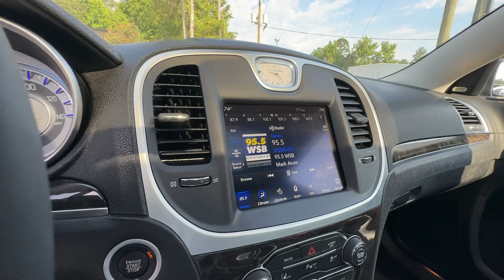2022 Chrysler 300 Griffin, Covington, Newnan, Thomaston, Macon, GA U34990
Granite Crystal Metallic Clearcoat Used 2022 Chrysler 300 Touring L available in Griffin, Georgia at Cronic Chrysler Dodge Jeep Ram. Servicing the Covington, Newnan, Thomaston, Macon, GA area.

CLEAN CARFAX! ONE OWNER! COMFORT GROUP! POPULAR EQUIPMENT GROUP! SAFETYTEC PLUS GROUP! PANO ROOF! YOUR SEARCH JUST ENDED CLICK ME! I am the one. The only way to know that I am the right choice is for you to come in and see me touch me drive me and get to know me! I discourage all of my potential buyers from buying sight unseen. It is just good business and good common sense to see what you are buying. I hope to see you very soon to take me home. If you inquire about me via e-mail please use a valid e-mail address and phone number so that someone will be able to get in touch with you to discuss me. If you do not leave a phone number please check your e-mail Inbox Spam and Junk folders regularly. There are 2 Cronic locations in Griffin. I am located at the Chrysler Dodge Jeep and RAM store 5 miles south of the Atlanta Motor Speedway on the RIGHT or just North of Griffin on the LEFT!
RADIO: UCONNECT 4C NAV W/8.4 DISPLAY,BLACK  LEATHER W/PERFORATED INSERT BUCKET SEATS  -inc: Illuminated Rear Cupholders  Rear Seat Armrest w/Storage Cupholder  Ventilated Front Seats,COMFORT GROUP  -inc: Power Tilt/Telescope Steering Column  276 Watt Amplifier  Door Sill Scuff Pads  Pwr Multi Function Mirror Manual Fold  Automatic Headlamp Leveling System  Trunk Mat  Adaptive Bi-Xenon HID Headlamps  Power Backlight Sunshade  Heated Second Row Seats  Driver & Passenger Lower LED Lamps  6 Premium Alpine Speakers  Heated Steering Wheel  Deluxe Security Alarm  Auto Adjust In Reverse Exterior Mirrors  Front & Rear LED Map Pocket Lights  Radio/Driver Seat/Mirrors Memory,TRANSMISSION: 8-SPEED AUTOMATIC 8HP50  (STD),QUICK ORDER PACKAGE 2EF  -inc: Engine: 3.6L V6 24V VVT  Transmission: 8-Speed Automatic 8HP50,POPULAR EQUIPMENT GROUP  -inc: SiriusXM Traffic (subscription required)  Plus  Radio: Uconnect 4C Nav w/8.4 Display  GPS Navigation  Trunk Mounted Subwoofer  506 Watt Amplifier  Dual-Pane Panoramic Sunroof  Surround Sound  9 Premium Alpine Speakers  SiriusXM Travel Link (subscription required),SAFETYTEC PLUS GROUP  -inc: Advanced Brake Assist  Auto High Beam Headlamp Control  276 Watt Amplifier  Rain Sensitive Windshield Wipers  180 Amp Alternator  6 Premium Alpine Speakers  Adaptive Cruise Control w/Stop  Full Speed FWD Collision Warn Plus  Lane Departure Warning Plus,ENGINE: 3.6L V6 24V VVT  (STD),GRANITE CRYSTAL METALLIC CLEARCOAT,Rear Wheel Drive,Power Steering,ABS,4-Wheel Disc Brakes,Brake Assist,Aluminum Wheels,Tires - Front Performance,Tires - Rear Performance,Temporary Spare Tire,Power Mirror(s),Integrated Turn Signal Mirrors,Heated Mirrors,Rear Defrost,Intermittent Wipers,Variable Speed Intermittent Wipers,Daytime Running Lights,Automatic Headlights,Fog Lamps,MP3 Player,Auxiliary Audio Input,Steering Wheel Audio Controls,Satellite Radio,HD Radio,Requires Subscription,MP3 Player,Auxiliary Audio Input,Satellite Radio,HD Radio,Requires Subscription,Satellite Radio,HD Radio,Requires Subscription,Bucket Seats,Heated Front Seat(s),Power Driver Seat,Power Passenger Seat,Pass-Through Rear Seat,Rear Bench Seat,Adjustable Steering Wheel,Trip Computer,Power Windows,Driver Adjustable Lumbar,Passenger Adjustable Lumbar,Leather Steering Wheel,Keyless Entry,Power Door Locks,Keyless Start,Keyless Entry,Power Door Locks,Remote Trunk Release,Universal Garage Door Opener,Cruise Control,Climate Control,Multi-Zone A/C,A/C,Woodgrain Interior Trim,Leather Seats,Auto-Dimming Rearview Mirror,Driver Vanity Mirror,Passenger Vanity Mirror,Driver Illuminated Vanity Mirror,Passenger Illuminated Visor Mirror,Floor Mats,Remote Engine Start,Keyless Start,Smart Device Integration,MP3 Player,Smart Device Integration,Immobilizer,Telematics,Requires Subscription,WiFi Hotspot,Bluetooth Connection,Blind Spot Monitor,Cross-Traffic Alert,Power Windows,Power Door Locks,Trip Computer,Security System,Immobilizer,Traction Control,Stability Control,Traction Control,Front Side Air Bag,Rear Parking Aid,Blind Spot Monitor,Cross-Traffic Alert,Tire Pressure Monitor,Driver Air Bag,Passenger Air Bag,Front Head Air Bag,Rear Head Air Bag,Passenger Air Bag Sensor,Knee Air Bag,Child Safety Locks,Back-Up Camera